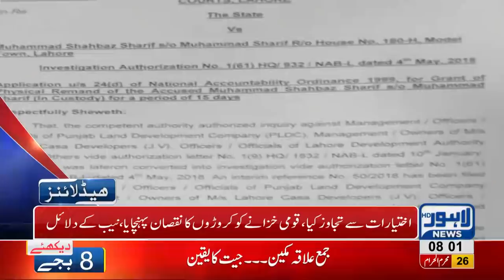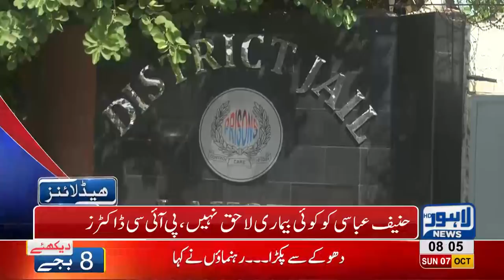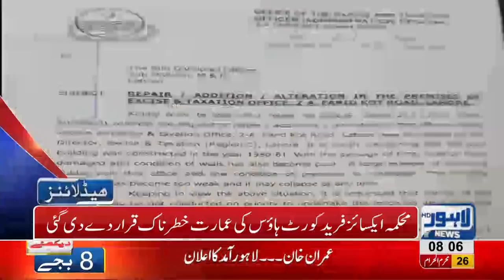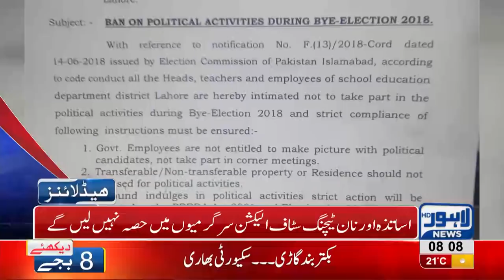08 AM Headlines Lahore News HD – 07 October 2018